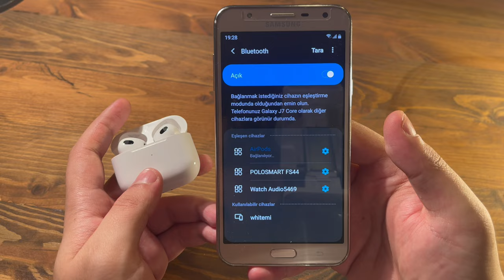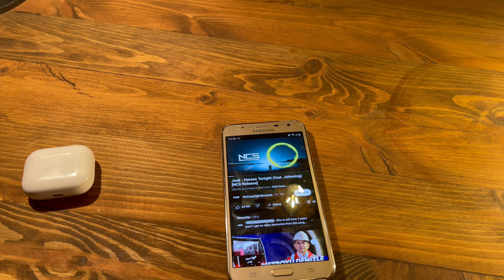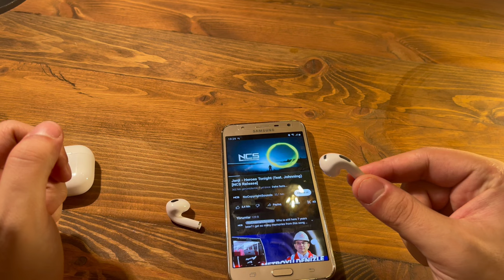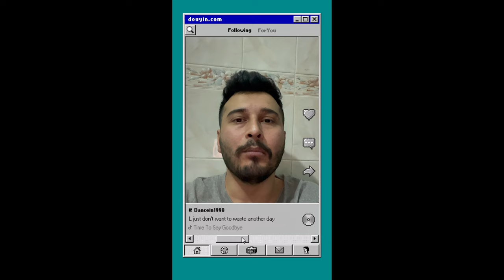Çinden Değil Türkiyeden Airpods 3.Nesil Replika Aldım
Airpods 3 Nesil Replika olan modeli sizlere tanıttım çinden değil türkiyeden alındı ve böyle kaliteli replika airpods daha önce görmemiştim bir çok airpods modeli kullandım ve inceledim bu ürün hem ses hem müzik hem konuşma mikrofon kalitesi ile ön plana çıkıyor